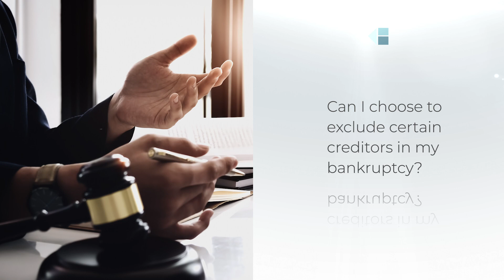Can I exclude some creditors in my bankruptcy? | Kain + Henehan